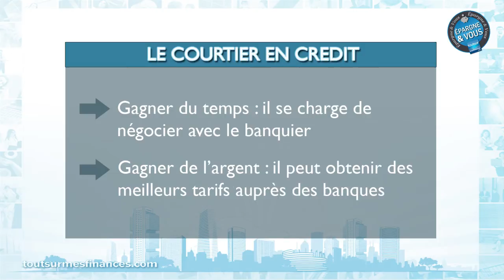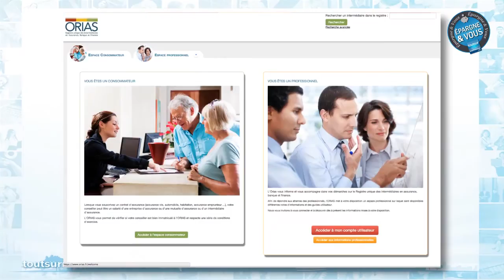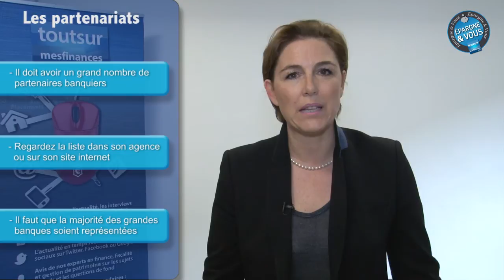Epargne et Vous : A quoi sert le courtier en crédit immobilier ?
Pour ce nouveau numéro de votre émission Epargne et Vous, Mireille Weinberg, journaliste spécialisée dans les finances personnelles, aborde l'intérêt de faire appel à un courtier en crédit immobilier et comment bien le choisir.